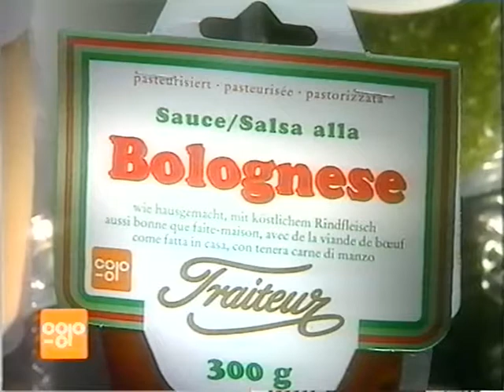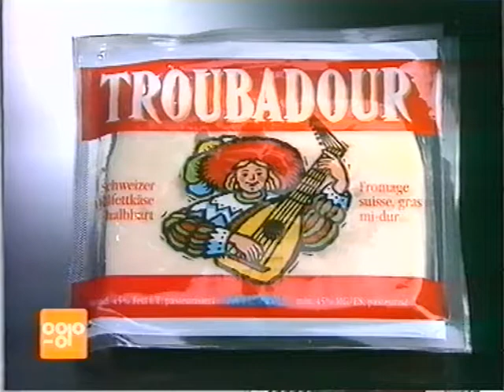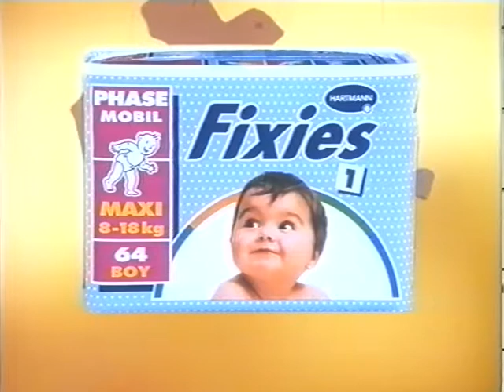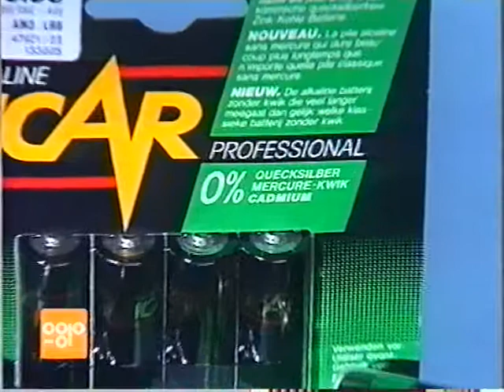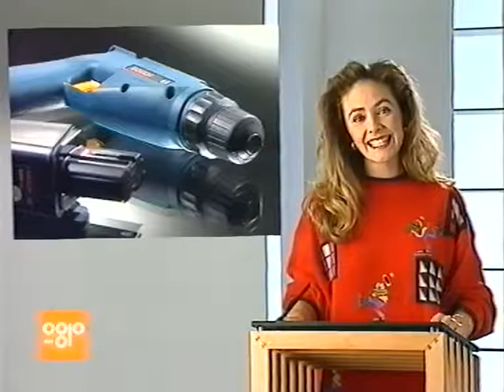Coop Mittwochstudio, Folge 779 vom 28. Oktober 1992